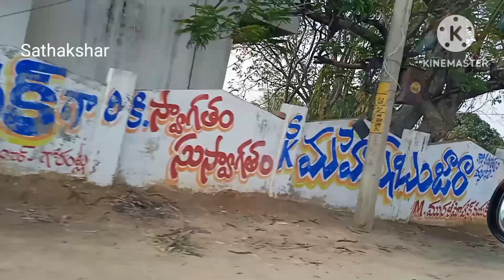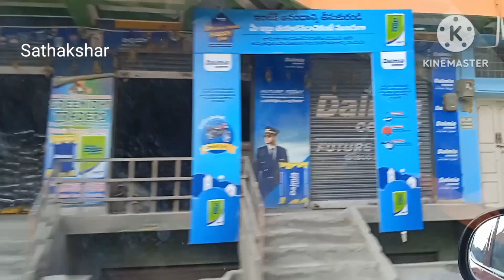Show rooms, hospitals, temples,bus stand, function halls, Banks,schools in Gorantla Main Road/circle